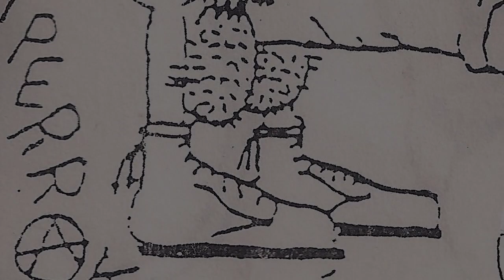PIPERRAK - Desenlace fatal